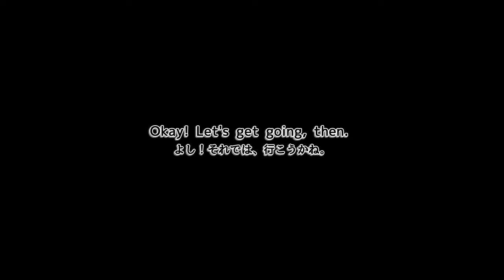Koe (声) Part 1 Release Trailer - A Japanese Language Intro JRPG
Koe (声) is a JRPG with the Japanese language at the core of the gameplay.
Koe (声) Part 1 forms the first 7 chapters of the Koe (声) story, and Part 2 will form the final 3 chapters of the Koe (声) story, with Part 2 currently being prepared.